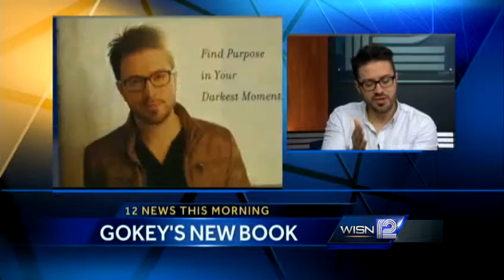Danny Gokey discusses new book, new music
Milwaukee-native singer Danny Gokey stopped by the WISN 12 News studio to talk about his new book and new music.